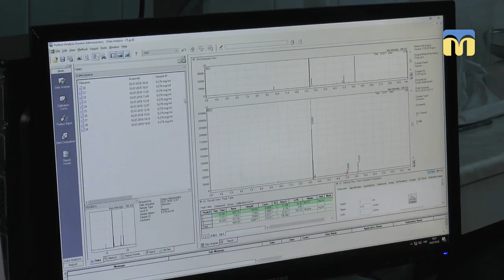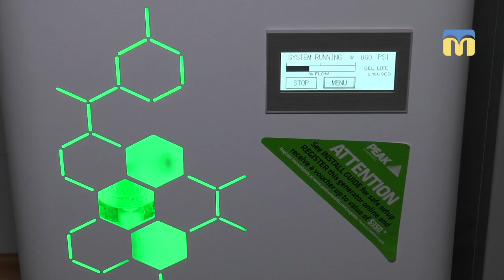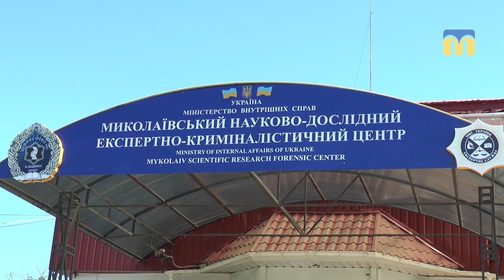4 липня в Україні відзначають День судового експерта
Наша знімальна група завітала до Миколаївського науково-дослідного експертно-криміналістичного центру МВС України, аби дізнатись про роботу експертів.